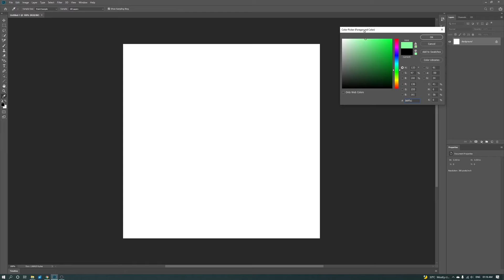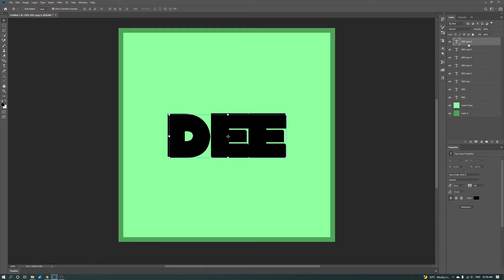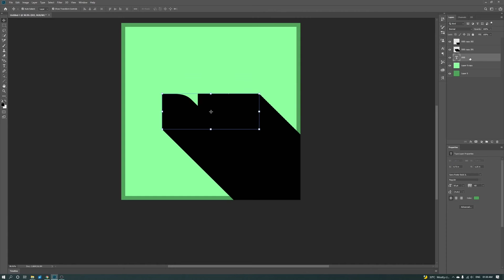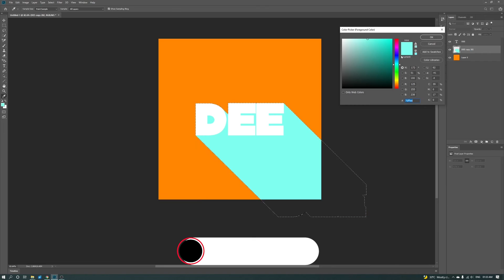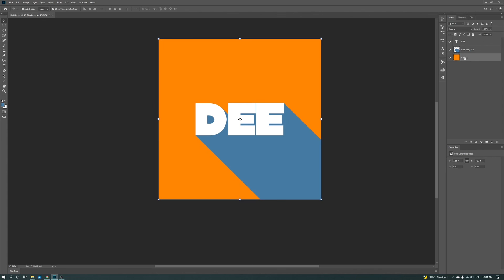Easiest Way to Create Long, Solid, Drop Shadows! Long Shadow Effects in Adobe Photoshop Tutorial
Photoshop CC 2019 quick tip tutorial showing the quickest and easiest technique to create solid, long, drop shadows for text, logos, and icons.